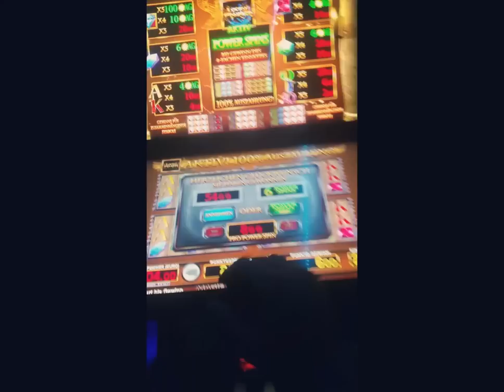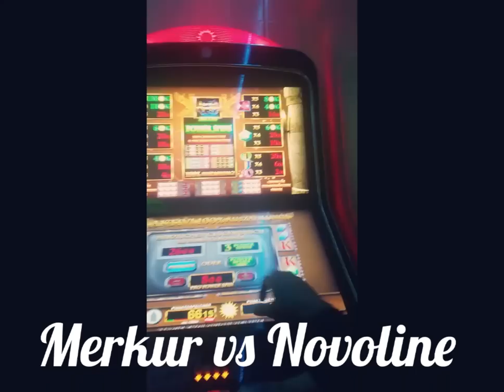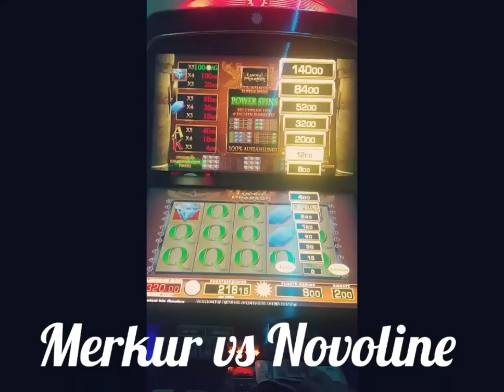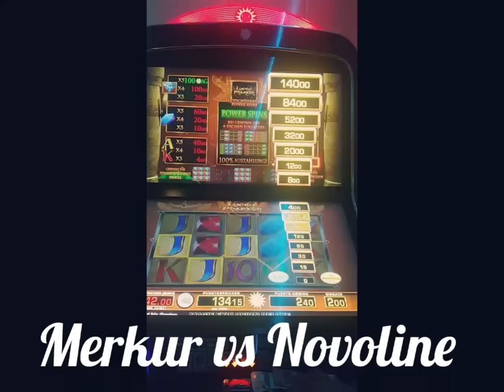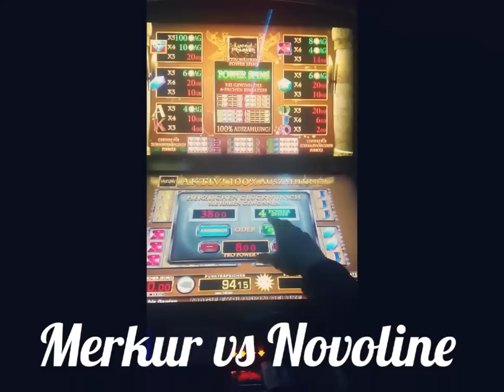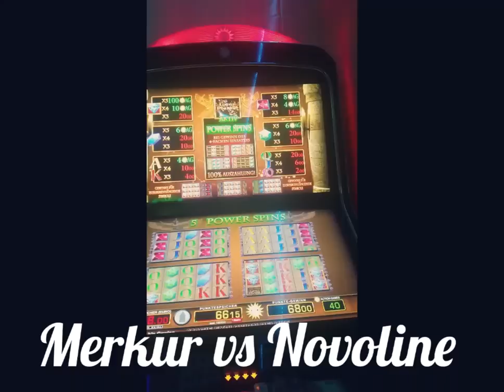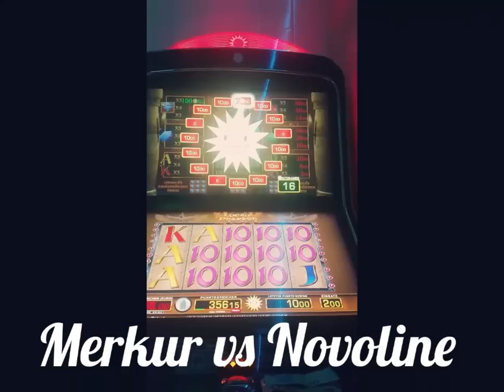LUCKY PHARAO 2016 AUF 8 € Fach DIAMANTEN einfach Geil😆😆😆